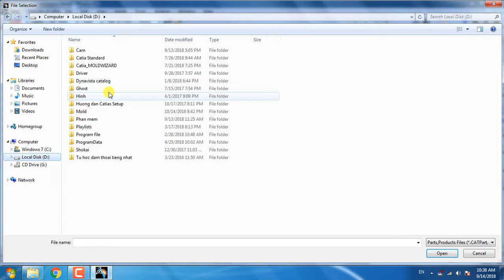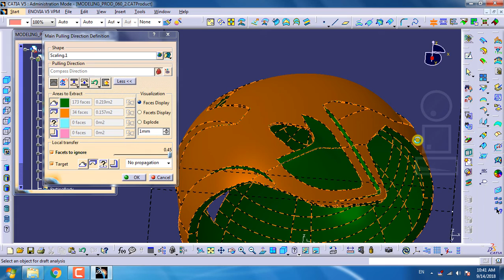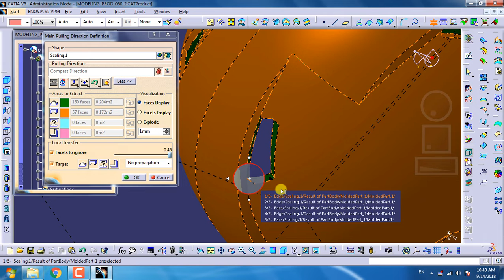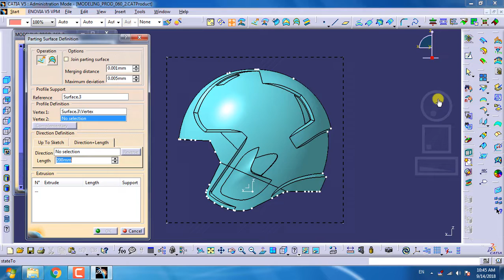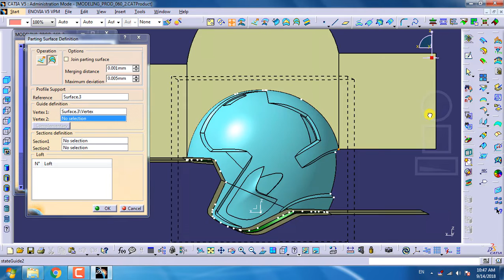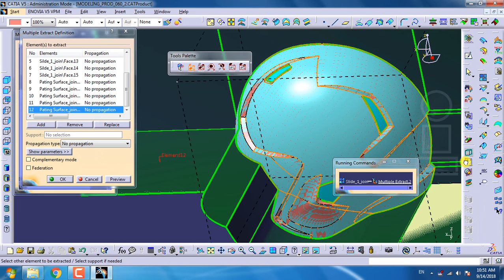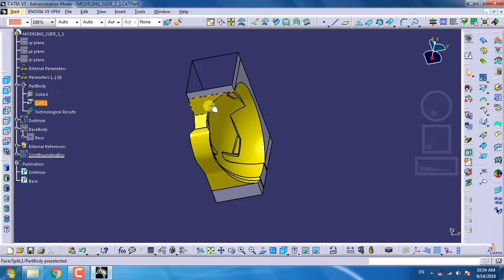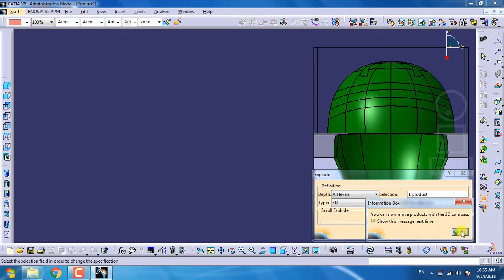Catia mold design_Create Cavity and Core in Catia_Helmet(nón bảo hiểm)